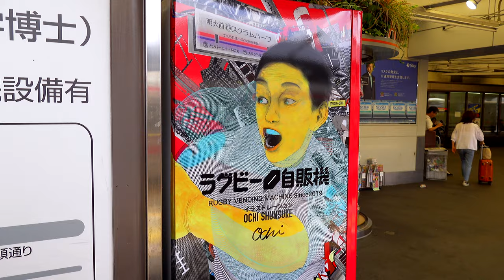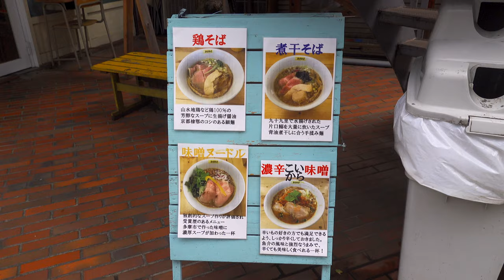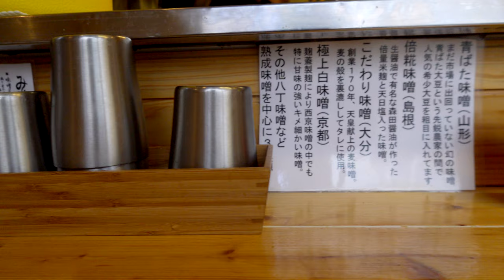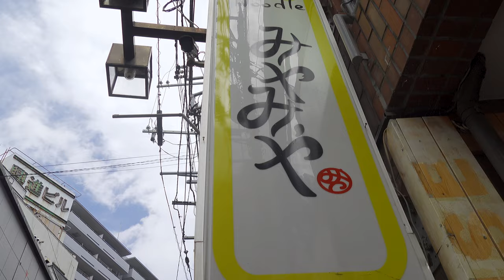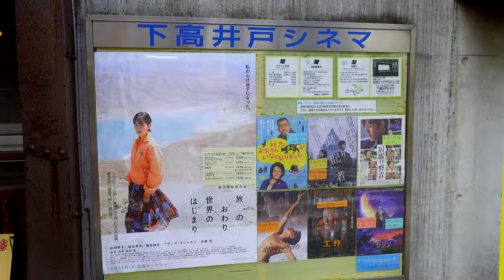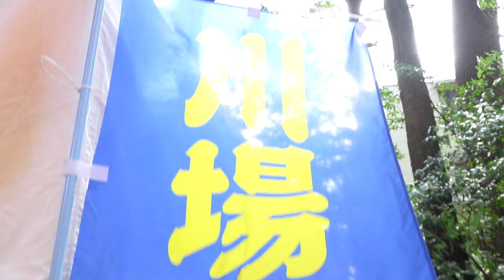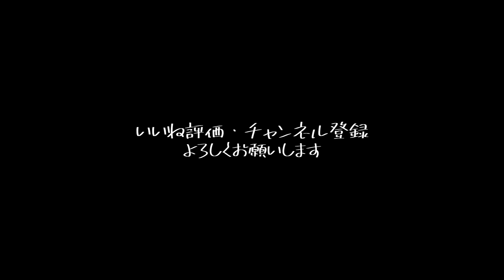みそら〜めんとお祭り｜聖蹟桜ヶ丘｜RX100M7｜PP10｜【Vlog 002】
三連休の最終日、RX100M7につける三脚を買いに京王電鉄の街へ
知らない街へきたら、ら〜めん屋へ
帰りがけ、食べたら〜めんの分だけ歩いていると祭囃子が聞こえてきた。
そうか。お祭りか。
それも、昔ながらの出店がひしめき合うお祭りか。

この動画は、PP10で撮影しています。
編集はDavinci Resolve　16.1